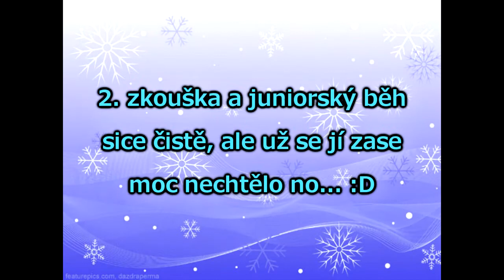Terezínský zimní pohár, 6. kolo - 26.3.2017, Afi a Moris